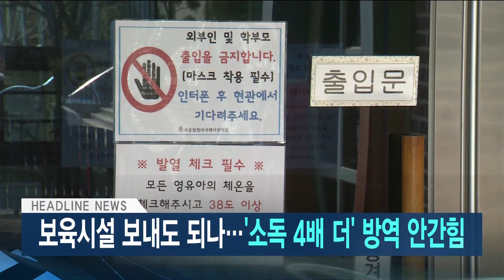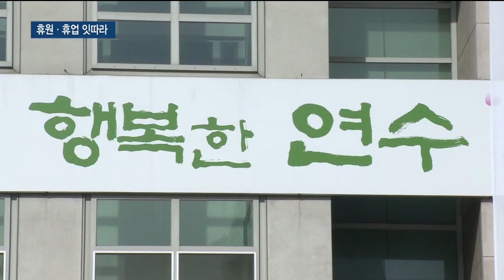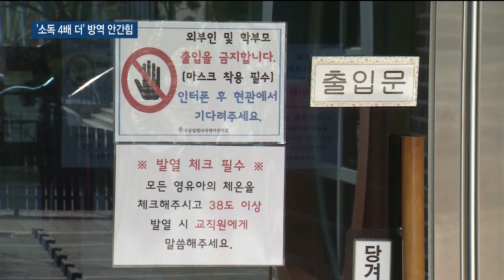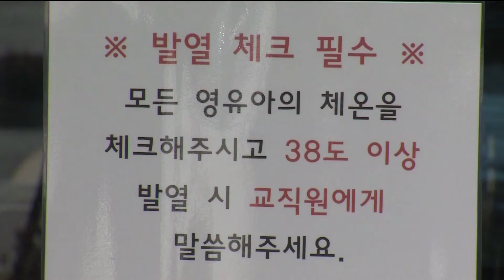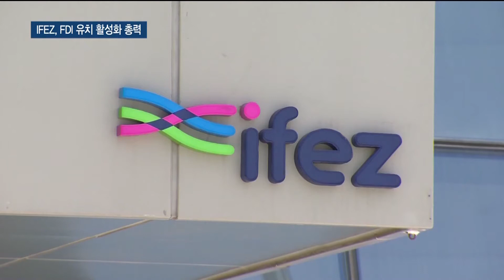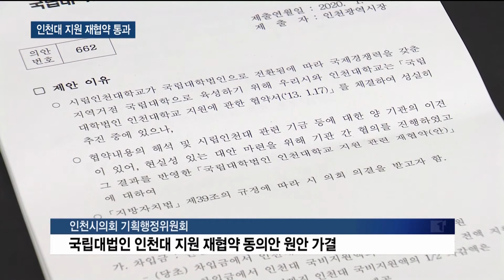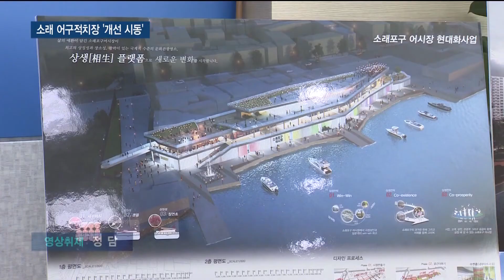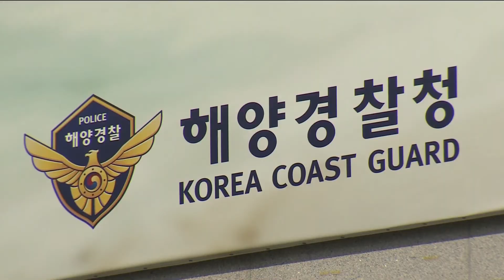[티브로드 인천] 02/11 인천투데이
[티브로드 인천방송 - 인천투데이]
월요일부터 목요일까지 인천의 다양한 소식들을 전해드립니다.